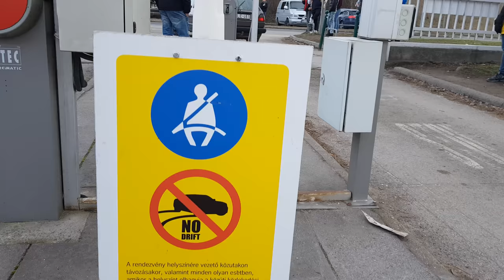29. Totalcar Parkoló Parádé Cars Brutal Exhaust/Revving Sound And Acceleration Drifting, Burnout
29. Totalcar Parkoló Parádé Cars Brutal Exhaust/Revving sound and acceleration drifting, Burnout and Squealing